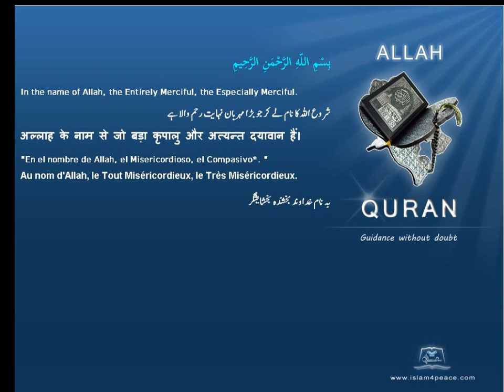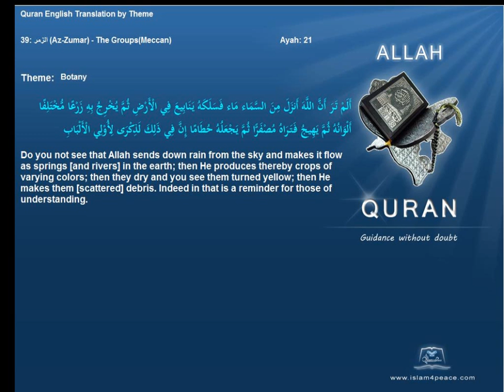علم النبات Botany Quran by Theme English Only